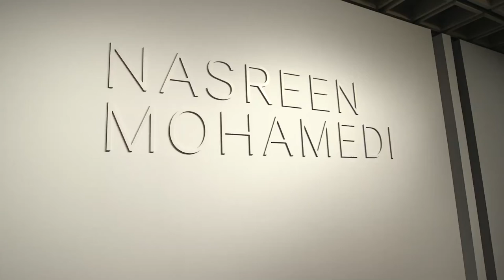Curatorial walk through of the Nasreen Mohamedi Exhibition at THE MET, New York by Roobina Karode.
"Nasreen Mohamedi , an extraordinary artist, teacher and human being ". Remembering on her 26th death anniversary (May14, 1990- May 2016) -
In your sublime and quiet journey, you were drawing a path from the known to the unknown, the outside to the inside, your art acquiring an ethereal presence, gently transiting from a physical to a nonphysical space and material to the immaterial world. You spent a life time, drawing lines and 'dimensions out of solitude'.
Unattached and alone, in a state of elevated consciousness, you freed herself from the burden of the haunting mortal body, entering a liminal zone.
The airiness of your last works marks a spiritual ascent from the ground, where the anguish of the mundane is released to embrace a pure vision

Nasreen lies buried in Kihim near the sea, listening to its rhythmic sound and the gentle whispers of the wind passing through the sarav trees. Her grave, an unadorned mound of earth, is marked by the simplicity she longed for in both, her life and death.